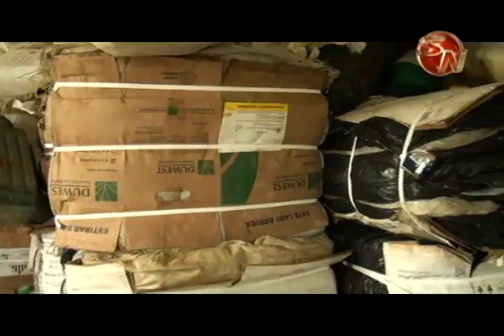Unos 3500 kilos de envases de plaguicidas ya no contaminan el medio ambiente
Durante dos días, la Comisión para la Reactivación Cañera, Vigilancia de Plagas y Buenas Prácticas Agrícolas de la Región Brunca, realizó una campaña de recolección de envases vacíos de plaguicidas en diferentes comunidades.